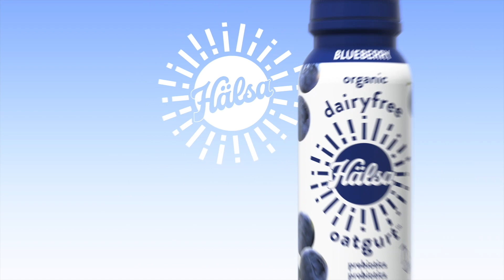Hälsa Foods Organic Oat Milk Yogurt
Wegmans commercial for Hälsa Oat Milk Yogurt, Oatgurt. Hälsa Foods was founded by Helena Lumme and Mika Manninen on their innovation of the new 100% clean plant-based platform.